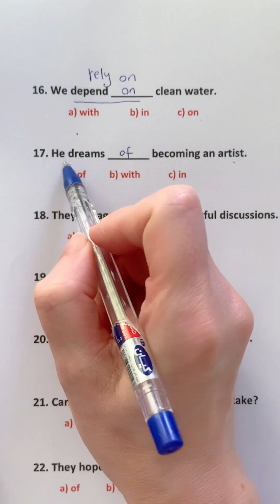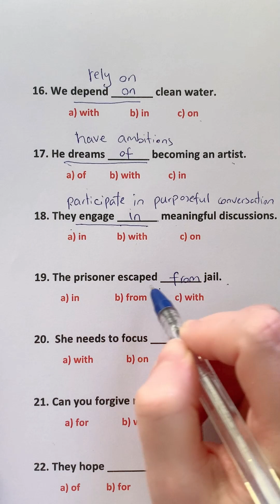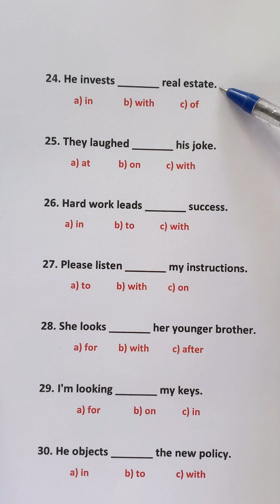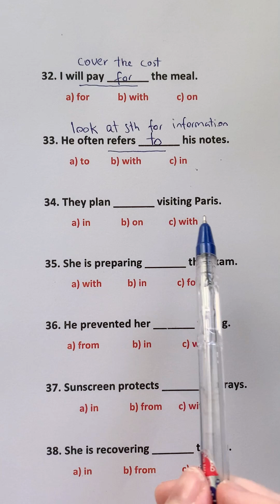Prepositions challenge you need + PDF |PREPOSITIONS IN ENGLISH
Learn 40 of the most common English verb and preposition combinations. In addition to common prepositional verbs such as “depend on” and “listen to,” you will learn “believe in,” “agree with,” “belong to,” “plan on,” “provide someone with something,” and more. This is also a great video for English listening and speaking practice! I understand that English prepositions can be tough for learners, but by seeing, hearing, and repeating correct forms, you can improve your grammatical accuracy

ESL (English as a Second Language)